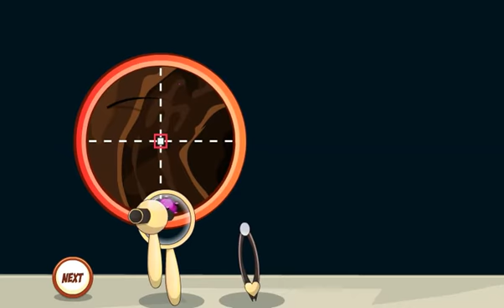Baby Prince Ear Doctor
A quick ear intervention is asked in this doctor game and you have to do it.